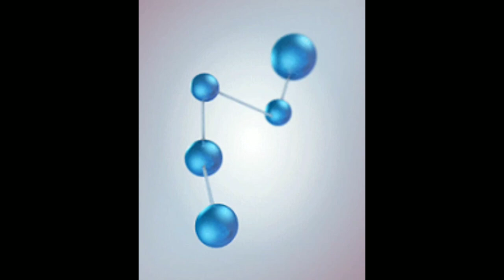Samsung SGH D500 startup and Shutdown ZTE T-U110